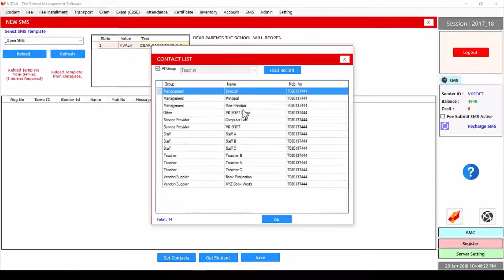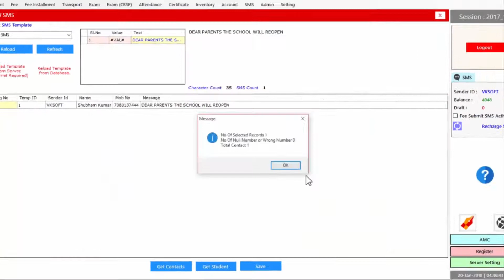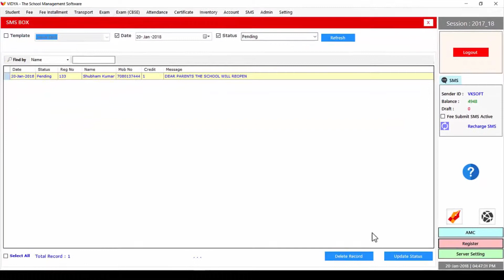New SMS - SMS | VIDYA-The School Management | VK SOFT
In this video, we will guide you how easily you can send SMS to Students and other Contact like teachers, vendors in the SMS Module in your VIDYA-The School Management.

About VIDYA-The School Management -
"Thanks for discovering the World of VIDYA-The School Management ." VIDYA is designed and developed to provide you with complete paperless administration & School Management facilities in a flexible and simple way.
VIDYA smoothens and automates the functioning of the School Management System by having its several integrated features like Student Database Management System, Fee Transaction Management facility, Exam handling, and printing facility, Transport Management facility, Inventory Management System, Students Attendance and many more. VIDYA also supports you to generate notices for dues, fines, punishment, indiscipline, etc. Along with this, you can also generate several Certificates like; Transfer Certificates, Character Certificates, etc.
VIDYA is also integrated with VIDYA SMS Feature which provides you the flexibility to send SMS to all students/parents or selected students/parents, according to your priority. Not only this, but VIDYA also supports Transactional SMS to deliver on DND numbers. The most amazing features of VIDYA are its AUTO Bell Ringing System & Anthem Play, which you can use according to your scheduled time basis.